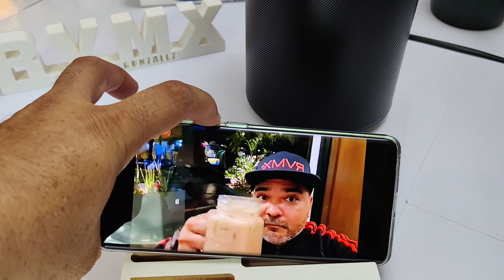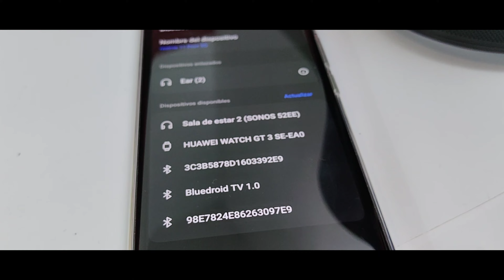SONOS ERA 100 | INCREÍBLE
Amigos pude probar esta increíble bocina de sonos y te cuento mi experiencia personal